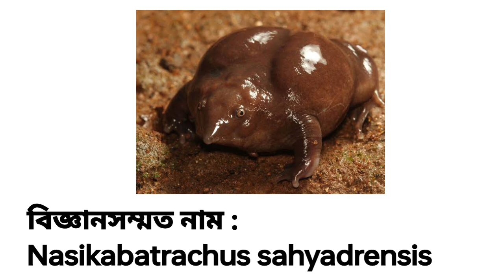অজানা গল্প - ১ / বেগুনী ব্যাঙ / PURPLE FROG